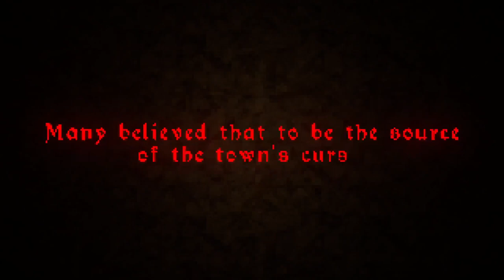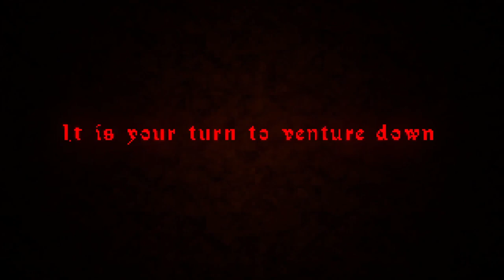THIS IS TERRIFYING | The Crypt Terror